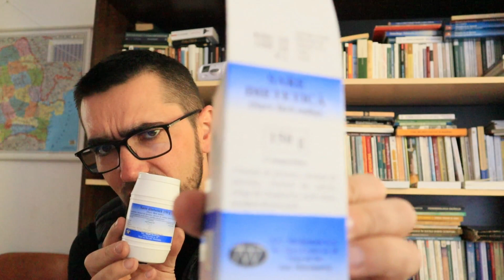Vești bune: o anumită sare se poate consuma după post!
Cezar Elisei vorbește despre sarea dietetică, fără Sodiu (Na), care se poate consuma fără probleme după postul cu apă sau fără apă. Această sare este bogată în Potasiu (K) și poate restabili echilibru sodiu - potasiu din organism în favoarea sănătății inimii și a echilibrului general.

                                     - 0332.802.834 - Asociația Postului Terapeutic Iași

Sprijiniți obiectivele APT - ridicarea unui centru de post în România și popularizarea postului cu apă în țara noastră.